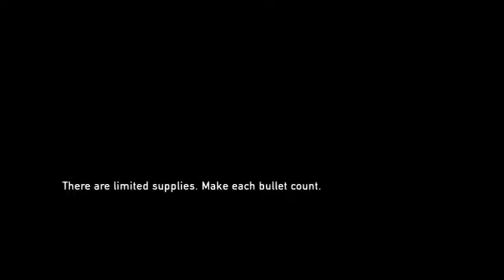The Last of Us (Blind) #24 - Military Grade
This vehicle is annoying, hopefully we can be far away from it now